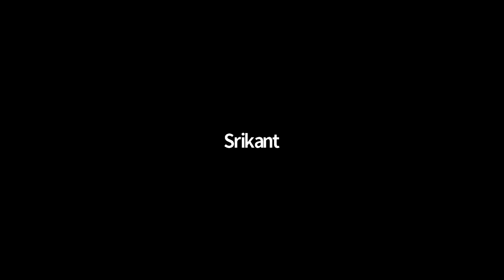Dhritisarjjana (Durgapur) | Karmi Sammelan | 27-03-2022 | Sunday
"ধৃতিসর্জ্জনা" চ্যানেলটি সৎসঙ্গ দুর্গাপুরের নিজস্ব এক‌টি প্রচার মাধ্যম যার নামকরণ করেছেন পরমপূজনীয় ড. অনিন্দ্যদ্যুতি চক্রবর্ত্তী ( পরমপূজনীয় শ্রী শ্রী বিঙ্কি দাদা )। এই চ্যানেলের একমাত্র উদ্দেশ্য হল পরমপ্রেমময় শ্রীশ্রীঠাকুর অনুকূলচন্দ্র ও সৎসঙ্গের আদর্শ প্রচার করে মানুষের বেঁচে থাকা ও বেড়ে ওঠাকে সুনিশ্চিত করা।

" Dhritisarjjana (ধৃতিসর্জ্জনা) " Is The Official YouTube Channel for Satsang Durgapur. It is an outcome of The Divine Inspiration Of Param - Premamay Sri Sri Thakur Anukulchandra's Ideology and Blessings of Reverent Sri Sri Dr. Anindadyuti Chakravarty (Pujaniyo Sri Sri Binki Dada).

Watch everyday Live Online Morning Satsang hosted from Durgapur, West Bengal and experience Transcendence by getting A Divine Touch Of Love Of Param - Premamay Sri Sri Thakur Anukulchandra - Fulfiller The Best Of Age (Yuga-Purushottam).

Joy Guru __ Bande-Purushottamam